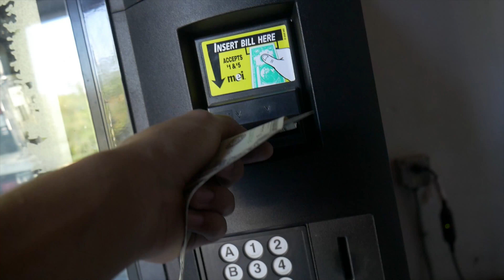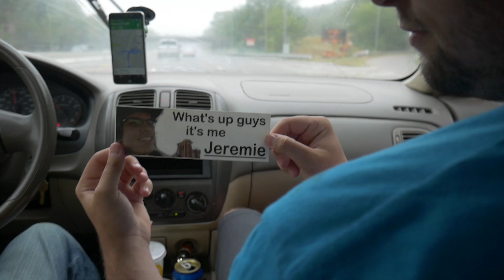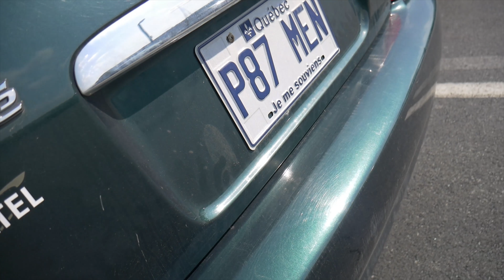75% Ced | (IRL) Fun Times With Friends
Boston vlog for the 2k17 LCS finals(TSM WIN!)